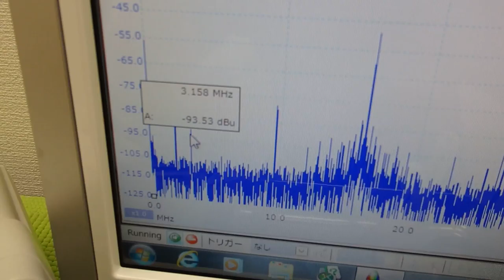表面弾性波を利用した超音波制御技術 ultrasonic-labo